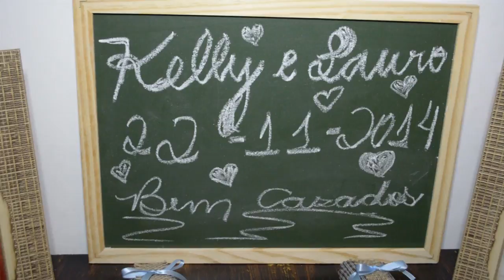Kelly & Lauro - TRAILER